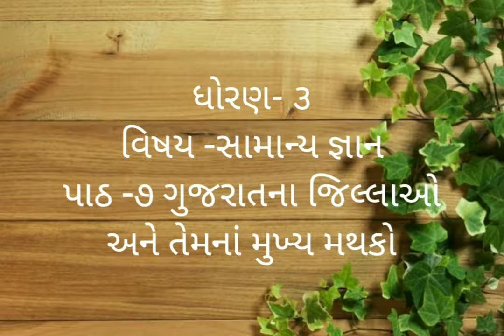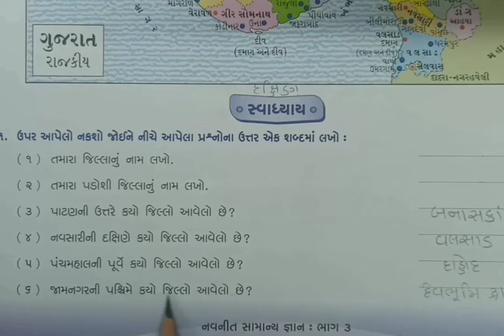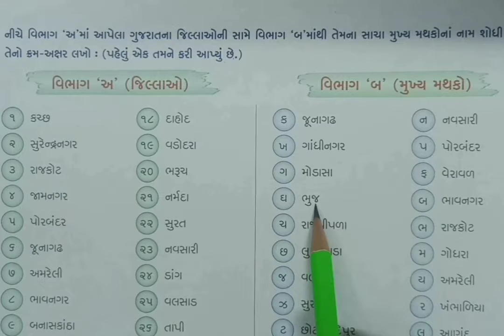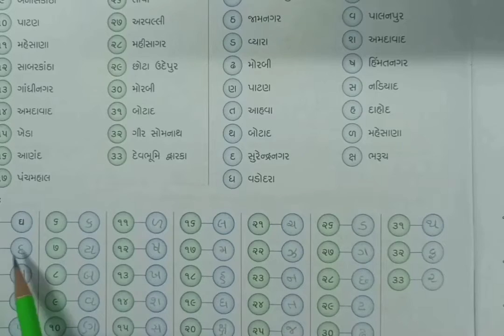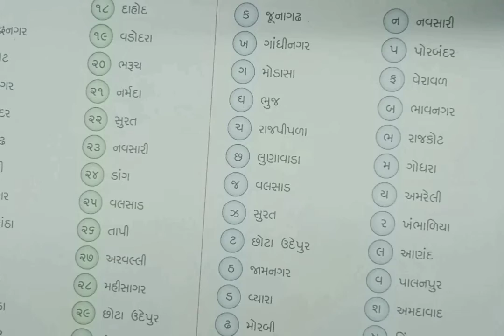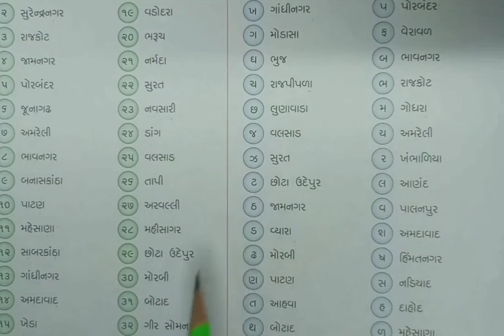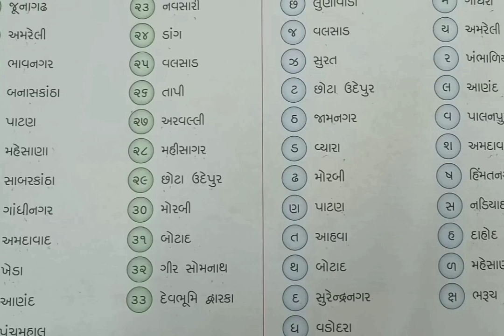ધોરણ - ૩ વિષય : સામાન્યજ્ઞાન પાઠ-૭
સંસ્કાર  વિદ્યાલય, લક્ષ્મીપુરા